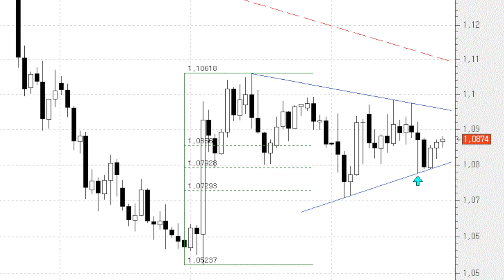El euro/dólar podría terminar rompiendo al alza más pronto que tarde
A la vista del gráfico diario del euro/dólar podemos ver cómo, poco a poco, le tenemos acercándose a la zona de resistencia que le confiere la parte alta de un potencial triángulo, a priori de continuidad alcista.